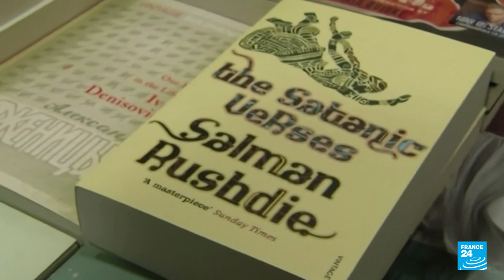Salman Rushdie, blanco de intimidaciones por sus controvertidas obras durante décadas • FRANCE 24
Tras décadas de amenazas de distintos grupos religiosos por sus escritos, este 12 de agosto el novelista británico Salman Rushdie fue apuñalado en el cuello por un hombre mientras asistía a un evento literario en Nueva York. Las primeras informaciones de la policía apuntaron a que el escritor fue acuchillado en el cuello, versión que medios locales confirmaron con testigos presenciales. Las autoridades aún no entregaron pormenores sobre el estado de salud de Rushdie tras la agresión.